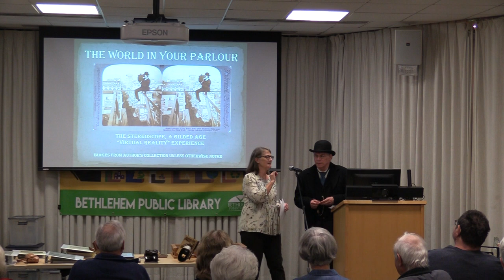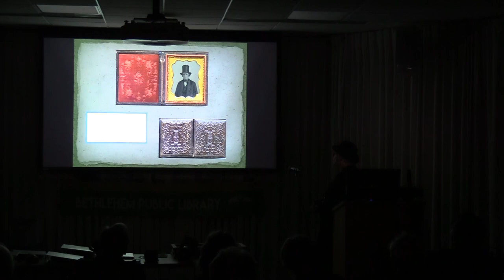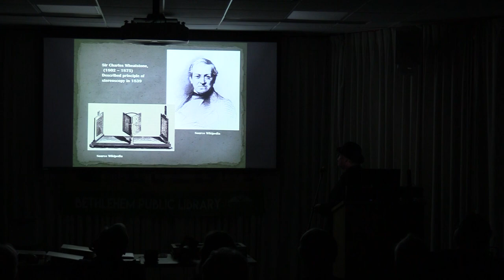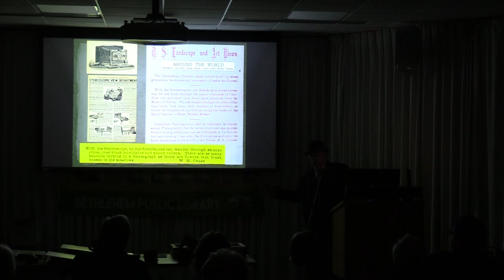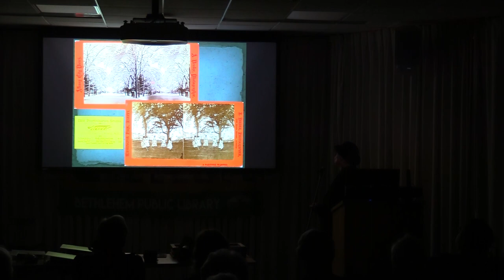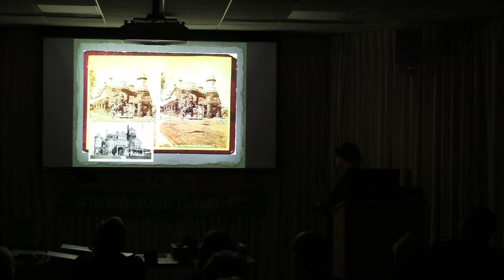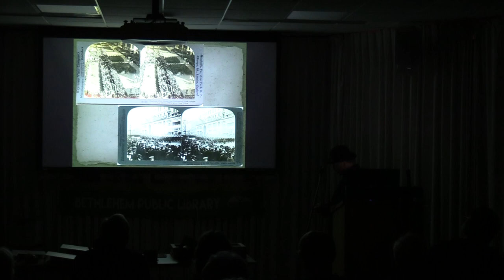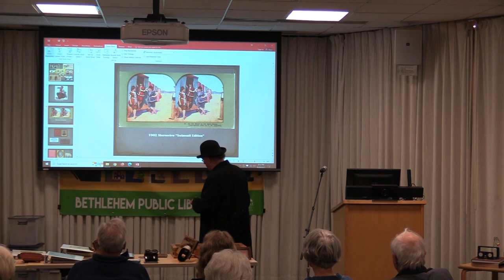BHA Speaker Series: The Stereoscope, a Gilded Age “Virtual Reality” Experience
In the 19th Century the new art of photography changed how people viewed the world. In this presentation Stuart W. Lehman talks about how people used the stereoscope to journey to far off places without the expense or danger of travel.